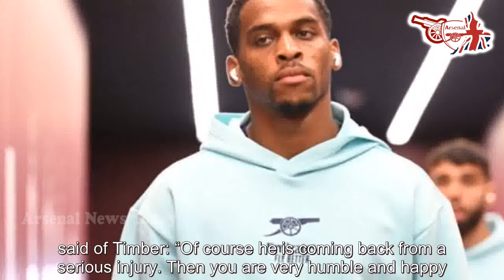Arsenal FC News Now: Jurrien Timber sent bizarre warning over Arsenal role by ex-Premier League...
Arsenal FC News Now: Jurrien Timber sent bizarre warning over Arsenal role by ex-Premier League star. arsenal fc news now Jurrien Timber has been told that his versatility could do his career more harm than good in the long run following his return to fitness at Arsenal. The Netherlands defender sustained an ACL injury on his Premier League debut last year and was subsequently ruled out for the vast majori. arsenal fc news now